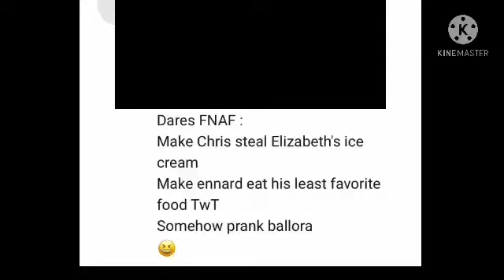Doing your dares part 1 (gimme more dares TwT)